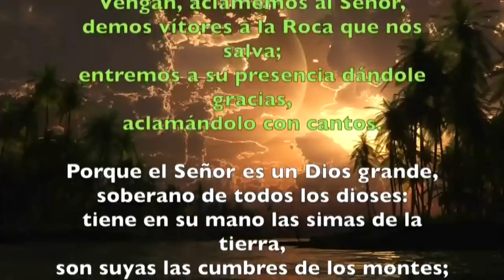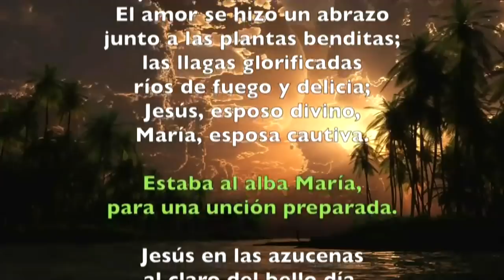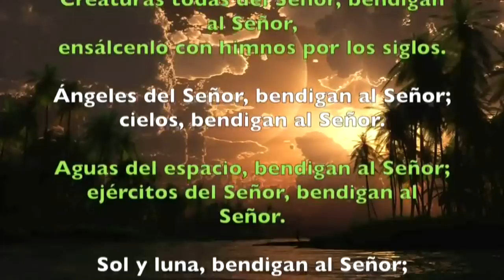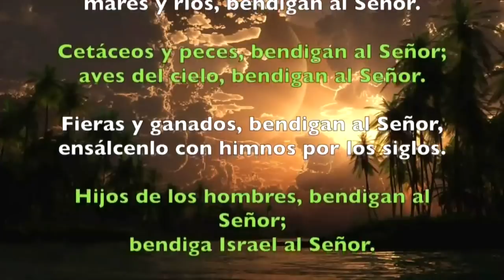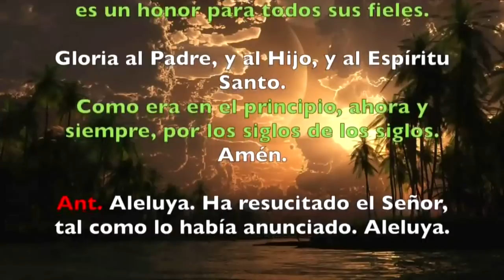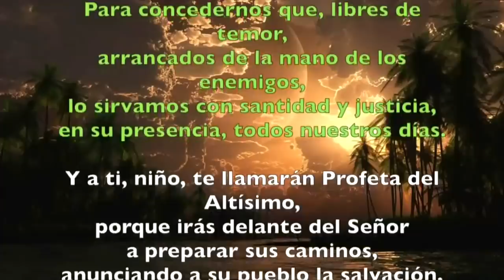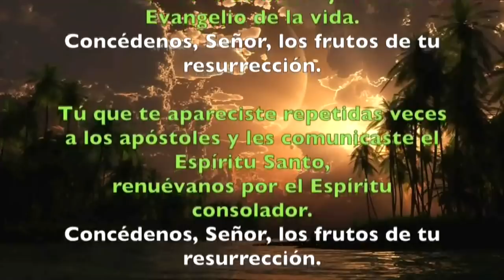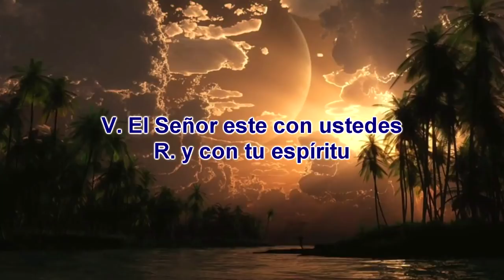Oración de la mañana (Laudes) MARTES OCTAVA DE PASCUA 23 DE ABRIL 2019 | Padre Sam